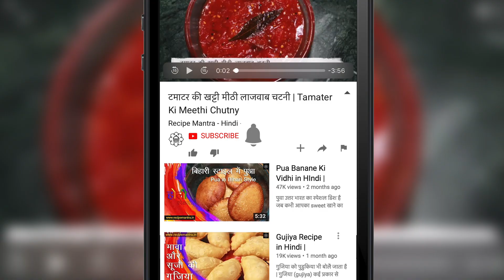बिना तंदूर के बनाये हरियाली चिकन टिक्का। Hariyali Chicken Tikka | Hariyali Murg Kebab - RecipeMantra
सामग्री-
बोनलेस चिकन- 500 ग्राम
लहसुन की कलिया- 10 से 12
अदरक का टुकड़ा- डेढ़ इंच
पुदीना- आधा कटोरी
हरी धनिया- एक कटोरी
हरी मिर्ची- 6 से 7
दही-तीन चम्मच
नमक- एक चम्मच से थोड़ा कम या स्वादानुसार
तेल- दो से तीन चम्मच
लहसुन कटा हुआ- एक चम्मच